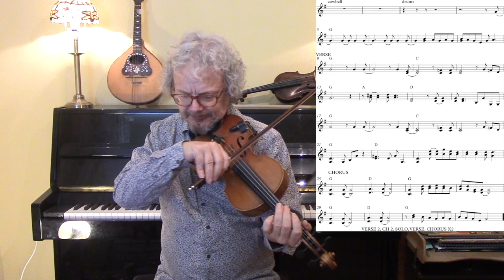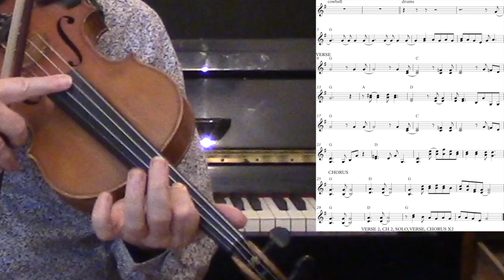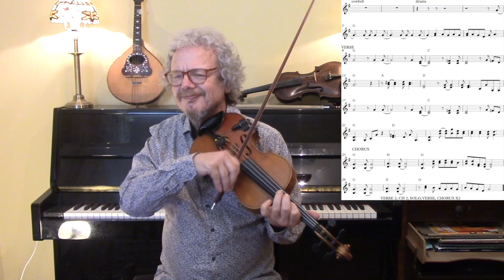Honky Tonk Women (violin lesson)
Honky Tonk Women was a no 1 hit for the Rolling Stones in 1969. In this violin lesson I explore ways in which a violin can provide accompaniment  and a solo when playing with a singer/guitarist or a band. I look at the easiest possible accompaniment, and a simple framework for a solo using the major pentatonic scale. I then try out some of the iconic guitar licks from the original, and play the whole verse and chorus as close as possible to the original guitar backing. I explore a solo based on the major blues scale, and discuss the appropriateness of these various approaches.

2. Books
3. Subscription video courses
4. Website
5. Email to request pdf’s.

2. BOOKS

3. VIDEO SUBSCRIPTION COURSES

4. WEBSITE